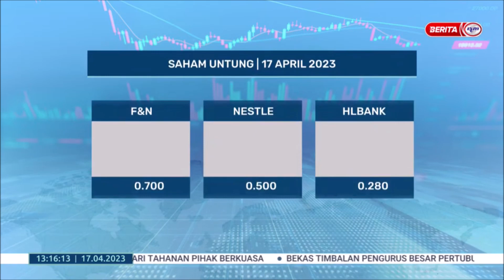17 APRIL 2023 BERITA TGH HARI – BURSA MALAYSIA